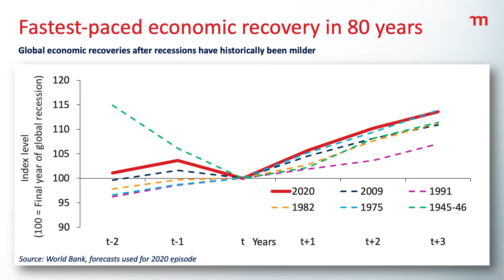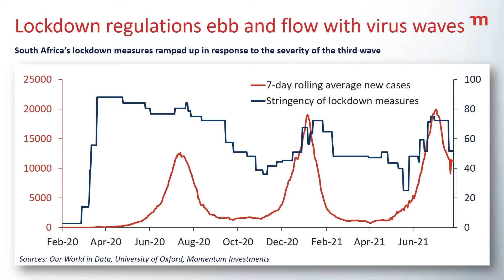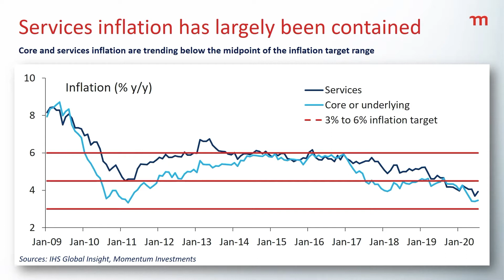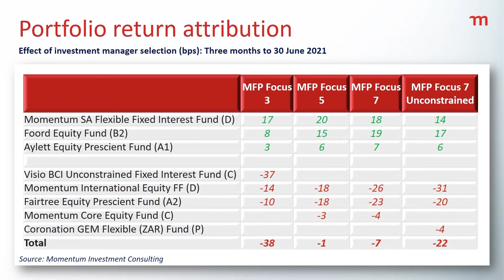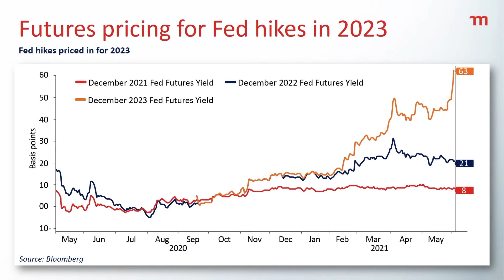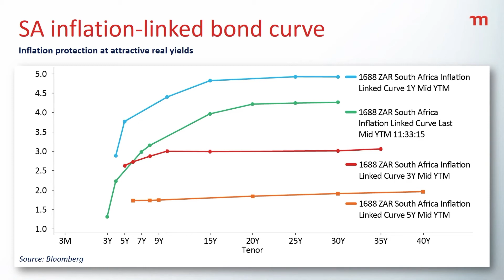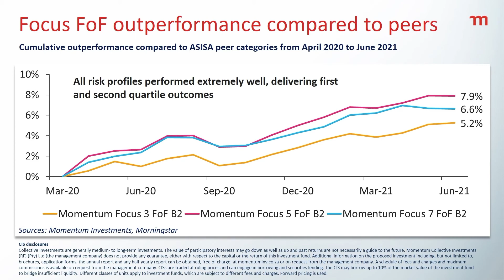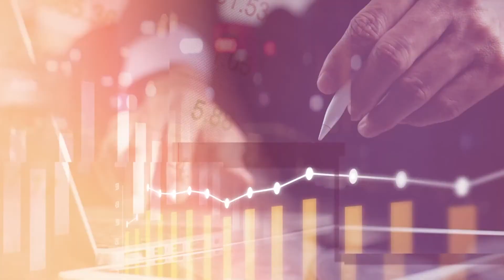MFP Quarterly session August 2021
At our second MFP quarterly virtual session held on 23 and 24 August 2021 our economist and fund managers gave an overview of economics and markets, fund positioning and returns from our multi-asset-class funds (fund of funds and model portfolios) as well as our fixed income range.